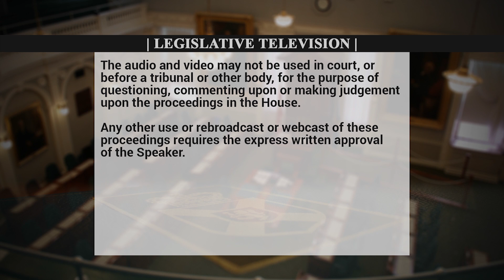April 2, 2019--QP--Gary Burrill to Premier on Minimum Wage